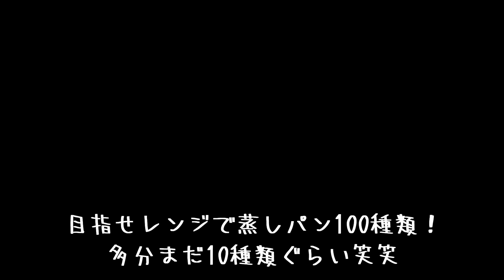リンゴ蒸しパンの作り方♪レンジで5分！リンゴレシピ！How to make apple steamed bread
リンゴ蒸しパンの作り方♪レンジで5分！リンゴレシピ！

使用した耐熱容器

材料
リンゴ1個
ホットケーキミックス150g
●卵1個
●砂糖大さじ4
●サラダ油大さじ3
★お好みでシナモンパウダー
①リンゴを半分すりおろす、もう半分は角切りにする
②ボウルに●とすりおろしたリンゴを入れてよく混ぜ、ホットケーキミックスも入れてさらに混ぜる、リンゴの角切りも入れてさらに混ぜる
②耐熱容器にクッキングシートを敷いて生地を入れたら数回落としてならす。飾り用のリンゴがあればここでのせる。ラップをして電子レンジ600ｗで5分加熱→キッチンペーパーを被せて乾燥しないようにし、10分粗熱を取れば完成

保存方法
冷凍→期限2週間ラップやジップロックに入れて
　　　食べるときは電子レンジで温めて

冷蔵→期限3日ラップに包んで乾燥しないように